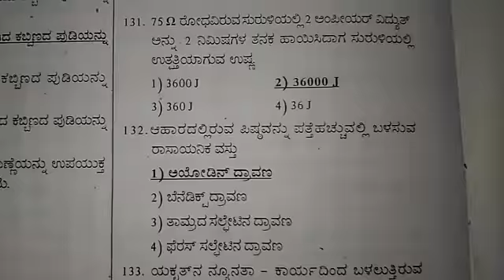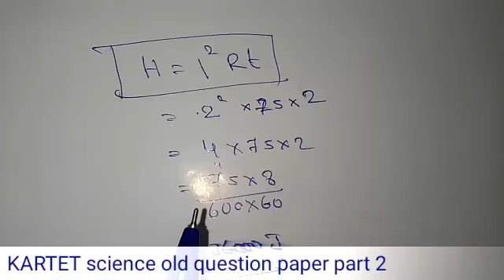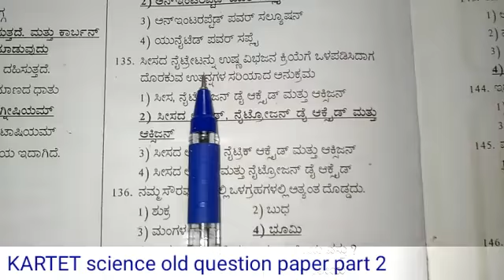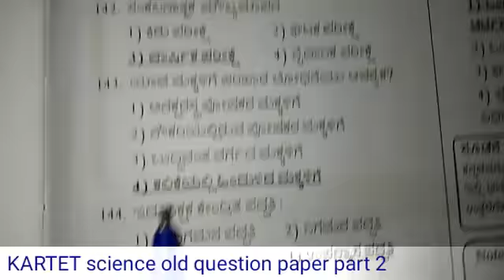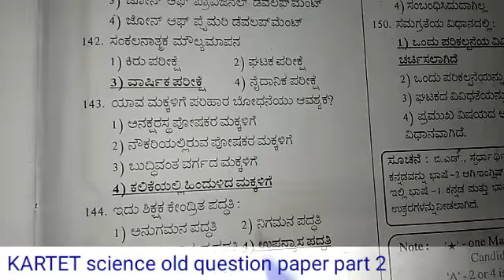KARTET science old question paper part 2.